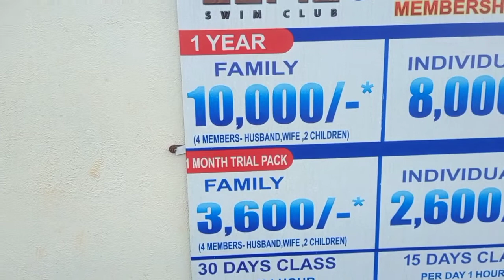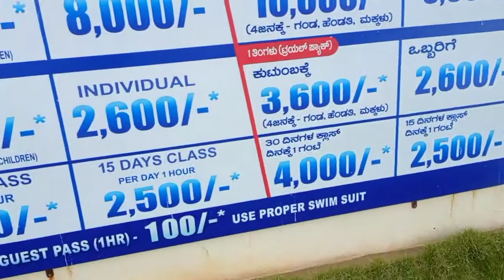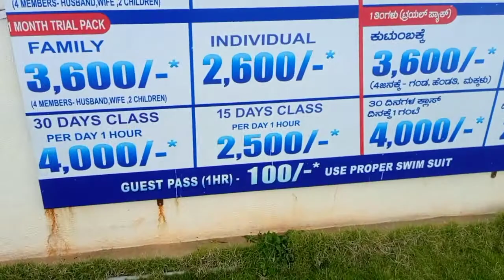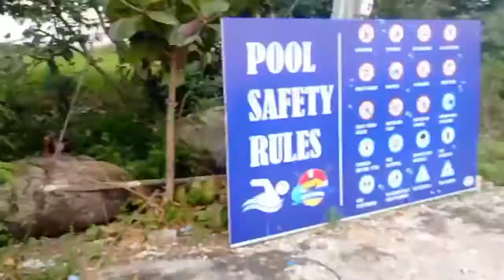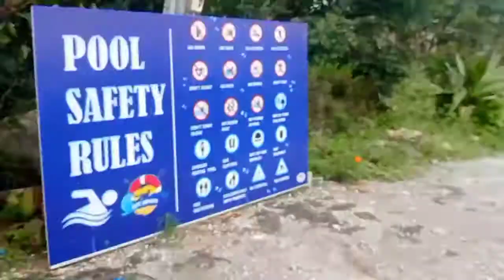Swimming Pool Part_2